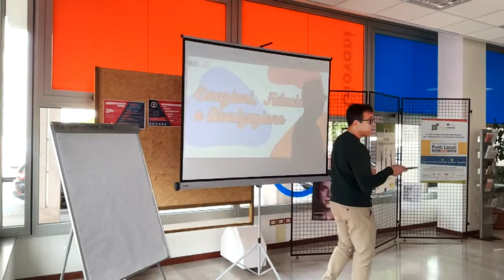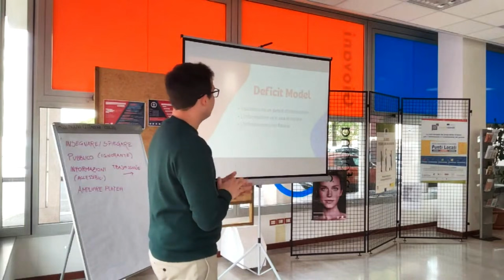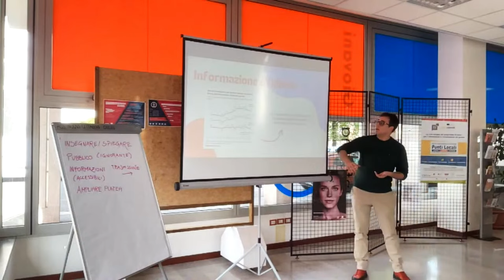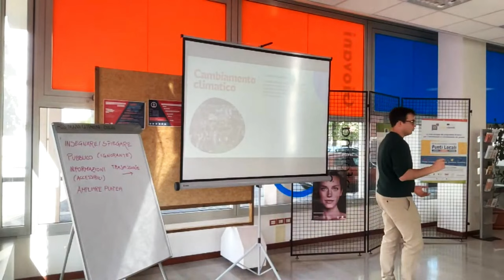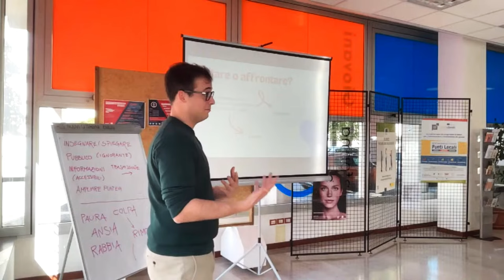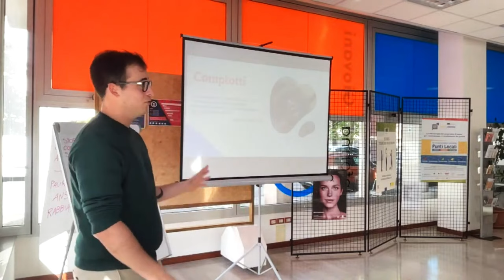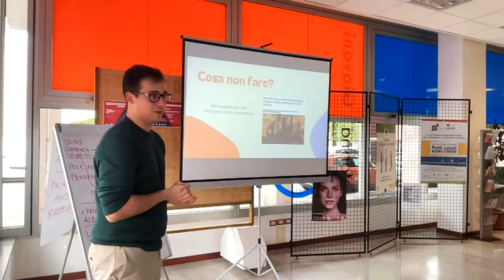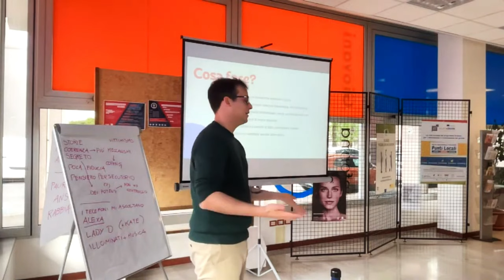Emozioni, Fiducia e Divulgazione | INFORMAGIOVANI Udine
Abbiamo dedicato questo incontro al ruolo che emozioni e fiducia giocano nella diffusione di informazione e disinformazione. Partendo dall’esempio del negazionismo climatico, abbiamo messo in discussione l’idea che la divulgazione sia solo un trasferimento di nozioni verso il pubblico. Abbiamo poi esplorato una serie di tecniche atte a comunicare efficacemente concetti divisivi e polarizzanti.